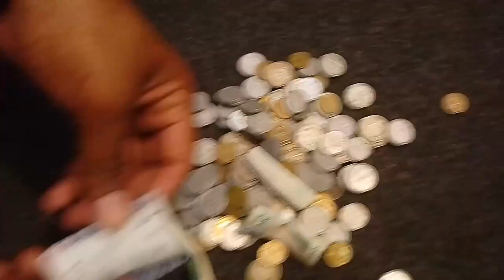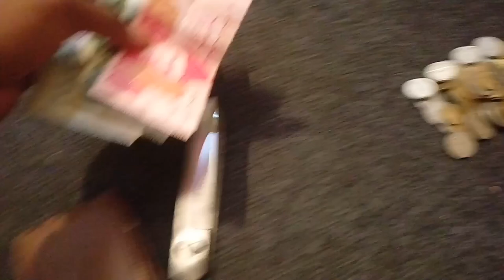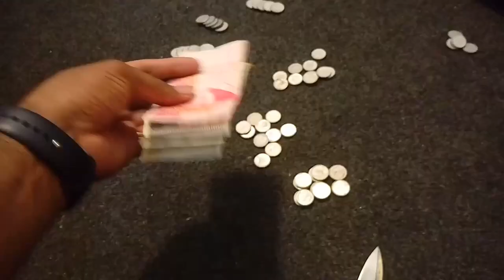Saudi Arab k Riyal ya Pakistani Rupees gale se kia kuch nikla,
Saudi Arabia Latest Update News today in Urdu and Hindi, Saudi News in Urdu, Today News in Saudi Arabia, Saudi Arab k Riyal ya Pakistani Rupees gale se kia kuch nikla,